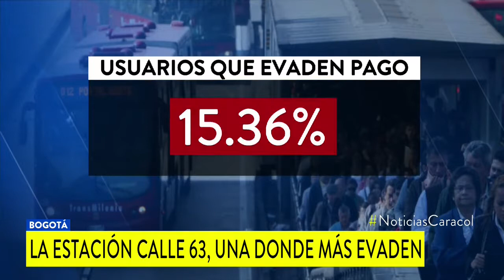NoticiaNacional ¿Le gusta colarse en Transmilenio? Ya han embargado a 51 personas.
NoticiaNacional ¿Le gusta colarse en Transmilenio? Ya han embargado a 51 personas que no pagaron la multa.

Autoridades tienen en la mira a otras 943. Si el que evade es un menor de edad, serán los padres quienes asuman el cobro coactivo.

La Alcaldía de Bogotá va tras salarios, cuentas bancarias y viviendas de los infractores que no han cumplido con la multa que se les imponen por colarse en Transmilenio.

Iván Casas, secretario de Gobierno, explica cómo funciona esta ruta de cobro: “En la primera fase se interpone el comparendo y, si la persona no descarga el recibo y no acude ante el inspector de Policía a apelar, el comparendo se confirma”.

Si queda en firme dicho documento, “la segunda fase consta en que abogados se comunican con ellos (infractores), los llaman y les llegan mensajes de texto conminándolos a pagar. Esa fase dura tres meses”.

La tercera y última fase es la de embargo.

Tenga en cuenta que, si evadió el pago del pasaje y lo multaron, puede acogerse a un descuento del 50% haciendo un curso o trabajo social.

Transmilenio y la cuidad dejan de recibir recursos por más de 220 mil millones de pesos al año por los colados. De cada 100 pasajeros en el sistema, 15 no pagan el pasaje.

Video Noticias Caracol